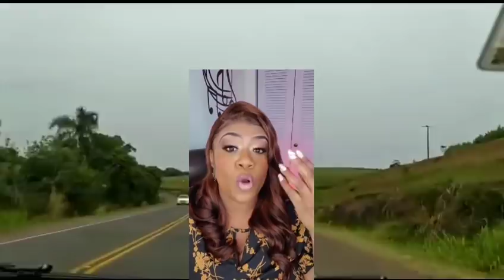Patricia vin Salanbe Nathacha 🤔 Rachelle te di pitit fi l santi li antre anbal,li tounen joure Zuzu🤭